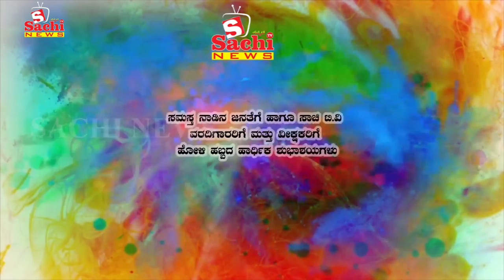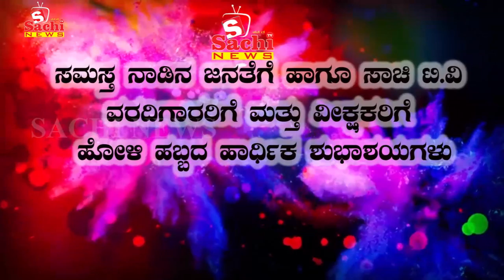ಧಾರವಾಡ ದುರಂತದಲ್ಲಿ ಬದುಕುಳಿದ ಯುವಕ , ಹಾವು ಕಚ್ಚಿ ಎರಡು ವರ್ಷದ ಮಗು ಸಾವು